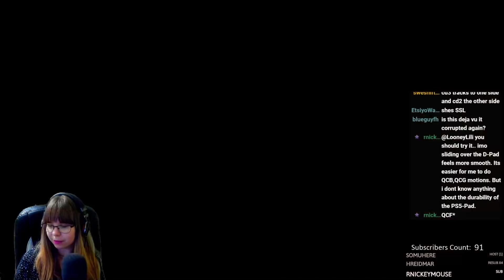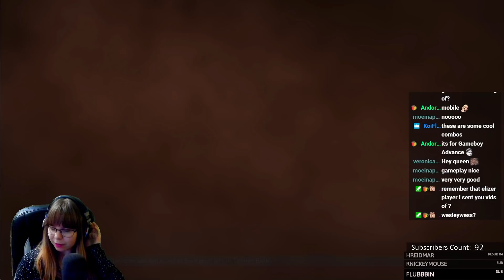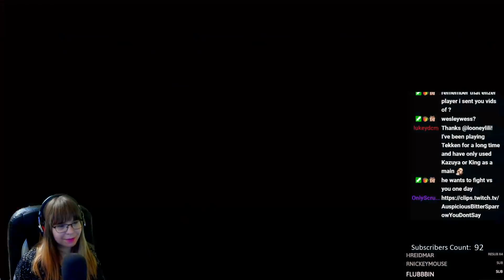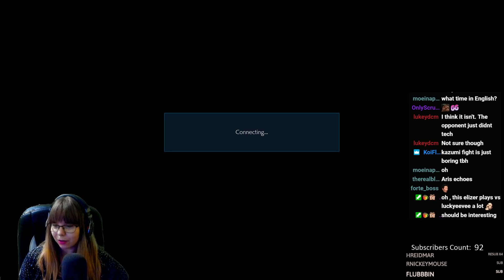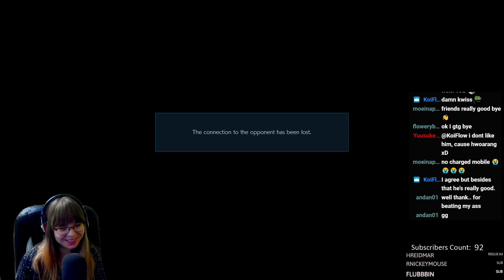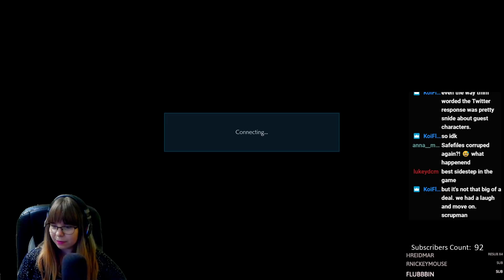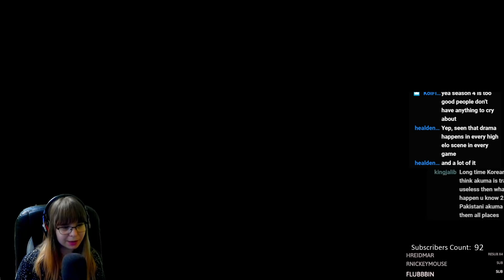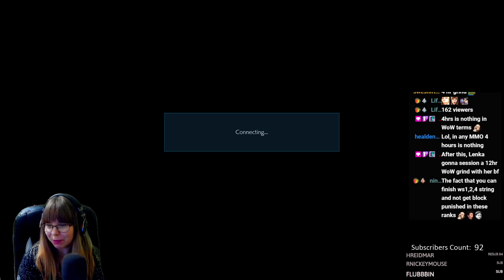S4 Ranked Speedrun Part 2 - From Warrior To Savior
As you all know, my data were corrupt so I lost my ranks. This is part 2 of my road back to Tekken God.